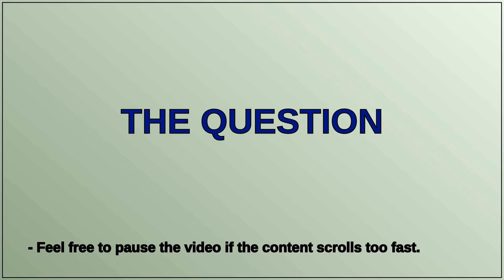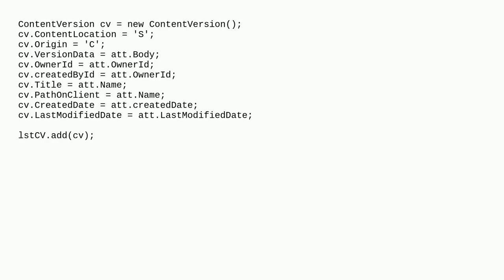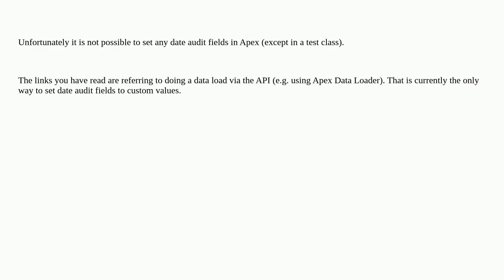Salesforce: Setting CreatedDate and LastModifiedDate in batch Apex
Setting CreatedDate and LastModifiedDate in batch Apex

A special thanks goes out to the community

  apex